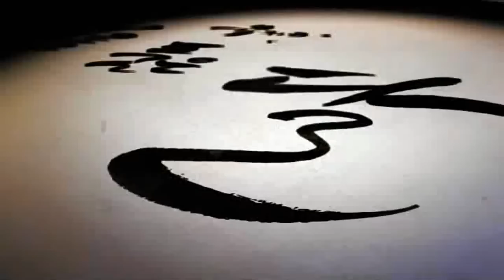SNSD SeoHyun @ The Moon that Embraces the Sun 'Musical Teaser'